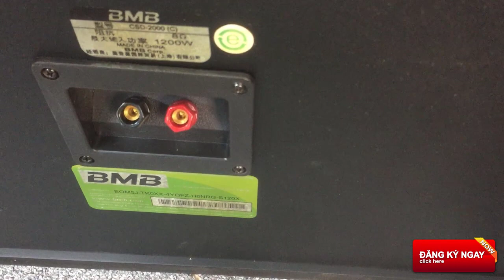loa bmb bãi giá rẻ LH; 0978 503 822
loa bmb bãi giá rẻ
Tuyenvu audio Dc: 466 Nguyễn Trãi  -P võ Cường  -TP bắc ninh